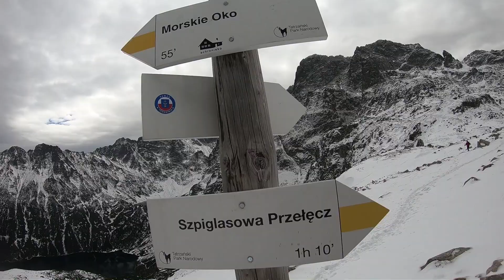Weekend in High Tatras - Morskie Oko and Szpiglasowa Przełęcz 2018